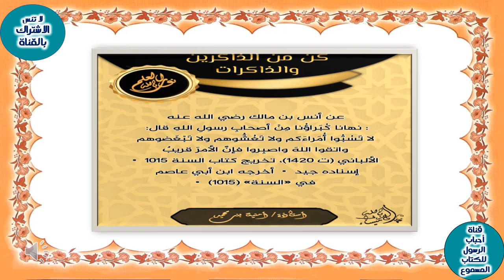نــتـــائــج كــثـــرة ذكــــر الـلــه ج1 _فضل كثرة ذكر الله _فضل ذكر الله عزوجل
تقدم لكم كتاب#أسرار_وعجائب_الذكر_للذاكرين_والذاكرات
 أسرار و عجائب الذكر للذاكرين و الذاكرات/من أروع ما قيل عن ذكر الله/ قصص و عبر مشوقة /ذكر_الله#    Secrets and wonders of the remembrance of men and women
=  عجائب الذكر وعظائم الأجر - الجزيرة نت
= فضل ذكر الله.. فوائد عظيمة .. قد لا تعرف بعضها
= من فوائد وفضائل الذكر - الكلم الطيب
= عجائب الذكر "فضائل و كنوز " هل تعلم ماذا تحقق كثرة ذكر الله
= معجزات الذكر - أوجه الإعجاز في ذكر الله حكايات حقيقية وأسرار
=أصول الأذكار وأسرارها وفضائلها
=كيف يذكر الله عبده في نفسه؟
=-== حقائق ومعلومات,الشيخ الشعراوي,كرامات الأولياء,قصص,قصص واقعية,قصة عجيبة,كرامة عجيبة,رأيت النبي وقال لى,كرامات فضل الصلاة على النبي,كرامة مدهشة,في فضل الصلاة على النبي,الشعراوي وفضل الصلاة على النبي,قصة المدين والقاضى,قصة القاضى والمدين الشعراوي,كرامة عجيبة في فضل الصلاة على النبي,قصة الدائن والمدين والوالى والقاضى وفضل الصلاة على النبي,كرامة فضل الصلاة على النبي,الشعراوي,بشره بأنها قد وصلت كاملة,يصلى الف صلاة على رسول الله,القاضى وصاحب الدين
==  == الأخلاق
مواعظ الربانيين
الدعوة
قناة سلمان الفارسي
قطوف العصيمي
كنوز الربانيين
أجمل ماستسمع
موعظة مؤثرة
مواعظ
العلماء الربانيين
مواعظ_دينية ذكر الله منازل الذاكرين @amir,@ amir,ذكر الله,قوافل الذاكرين,قصص و مأثورة,احاديث شريفة,منازل الذاكرين عندالله,اهل الجنة,فوائد الذكر فى الدنيا
= الذكر,فضل الذكر,الذاكرين الله كثيراً والذاكرات,أنواع الذكر,الذكر باللسان,الذكر بالقلب,افضل الذكر,كيف تكون من الذاكرين الله كثيرا والذاكرات,هل الذكر مقتصر على التسبيح والتحميد والتهليل
وصف الفيديو:
يهدف هذا الفيديو إلى توجيه وتوعية المشاهدين حول أهمية ذكر الله وطرق تحقيق الذكر الدائم والمستمر في حياتهم. يعتبر الذكر من العبادات العظيمة في الإسلام، حيث ينصح المسلمون بذكر الله في كل حالاتهم وفي كل لحظات حياتهم.
ستتضمن المحتوى طرقًا مختلفة للذكر، مثل التسبيح والتهليل والتكبير والتحميد، بالإضافة إلى الاستغفار وقراءة الأذكار المأثورة من القرآن الكريم والأحاديث النبوية.
سيشرح الفيديو أيضًا فوائد الذكر وتأثيره الإيجابي على النفس والقلب والروح. سيوضح كيف يمكن للذكر أن يهدأ القلوب ويزيل الهموم والضغوط اليومية، ويعزز الاتصال الروحي بين الإنسان وخالقه.
بالإضافة إلى ذلك، سيقدم الفيديو بعض الاستراتيجيات العملية لتذكر الله في الأعمال اليومية، مثل تخصيص وقت محدد في اليوم للذكر، واستخدام تطبيقات الهاتف المحمول التي تذكر المستخدمين بالله بشكل منتظم.
سيتم تقديم النصائح والإرشادات بطريقة سهلة الفهم وملهمة، مع استخدام أمثلة وقصص واقعية للأشخاص الذين استطاعوا أن يصبحوا من الذاكرين الله كثيرًا. سيتم تشجيع المشاهدين على تطبيق هذه الأفكار في حياتهم اليومية والاستفادة من فوائدها الروحية والنفسية.
باختصار، سيكون الفيديو "كيف تكون من الذاكرين الله كثيرًا" مصدرًا قيمًا للمشاهدين الراغبين في تعزيز علاقتهم بالله وزيادة الذكر في حياتهم، وستكون له تأثير إيجابي على نمط حياتهم الروحي والعبادي
= .1.
2.
3.
4.
5.
6.
7.
== 1. ذكر الله
2. عبادة
3. تقوى
4. روحانية
5. تأمل
6. تسبيح
7. تهليل
8. تكبير
9. تحميد
10. استغفار
11. قرآن
12. أذكار
13. صلاة
14. ركوع
15. سجود
16. صدقة
17. توبة
18. استغفار
19. قلب
20. راحة
21. هدوء
22. سكينة
23. تأني
24. تواضع
25. اتخاذ الأوقات المناسبة
26. تخصيص وقت للذكر
27. الصحبة الصالحة
28. الاستماع للتلاوة
29. الحياة البسيطة
30. الشكر والامتنان
31. الاستغفار بعد الخطأ
32. الدعاء في السر والعلانية
33. التفكر في آيات الله
34. الصبر والثبات